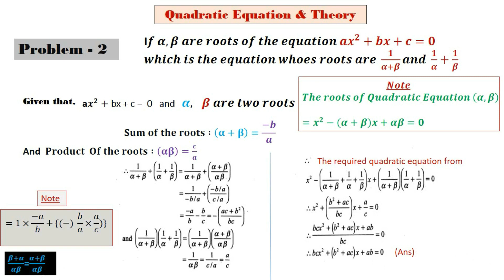Quadratic Equation (দ্বিঘাত সমীকরণ)|Solve| Business Mathematics BBA 2nd Year Bangla Part -8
Quadratic Equation BBA Math 2nd Year. To help BBA Students.